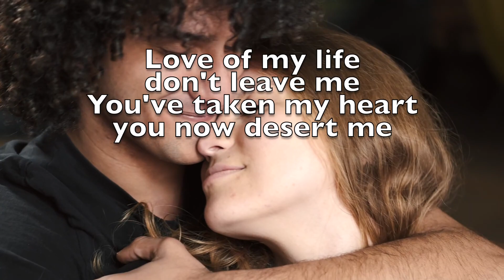Dennis Solinger - Understand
Bonus track on "rustic" is Understand, a song about looking for love, wandering and understanding.

"Understand" ©Soldesign72 music/video productions 2023
Bonus track on the album "Rustic"